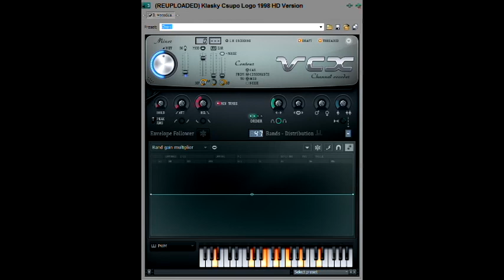Effectorial REDUX #17 : Cirno Day Chorded